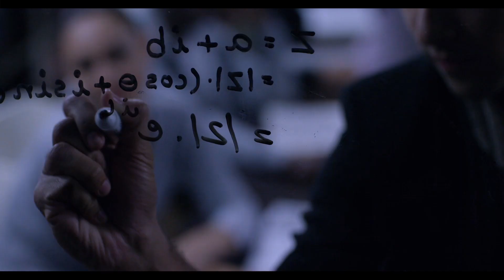LPU Student Namit Khanna Placed in Amazon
Here's the academic journey of Namit Khanna, who pursued BCA and then MBA at LPU, and is now recruited at a managerial level in Amazon India. Watch this short video till the end to know about Namit's success story.